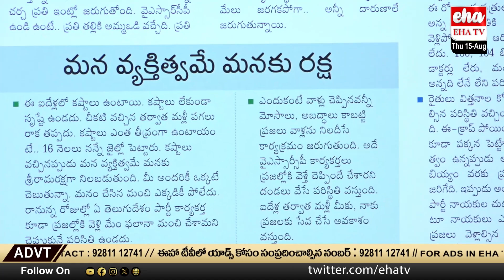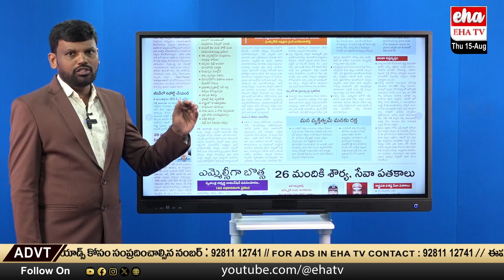YS Jagan Shocking Comments about His Next Five Years Journey Difficulties | AP News Paper | Eha TV